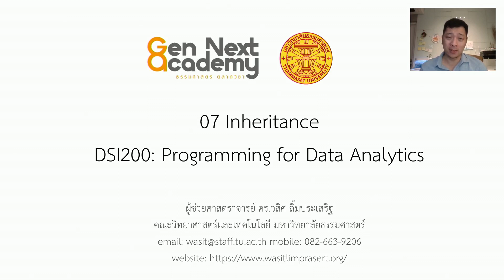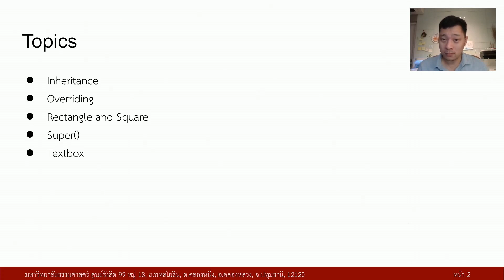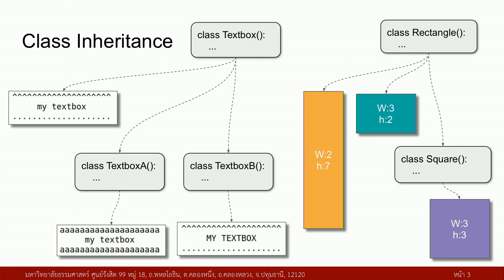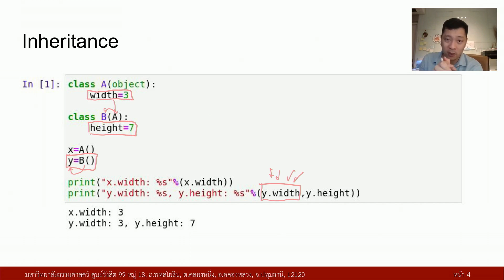Python 7.1 Inheritance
Inheritance